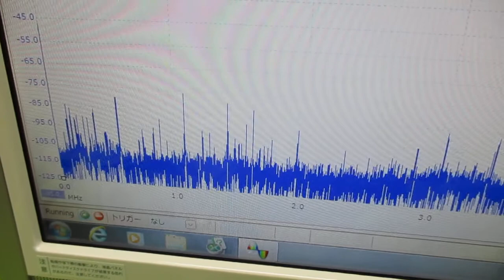超音波発振プローブを利用した超音波制御技術 ultrasonic-labo